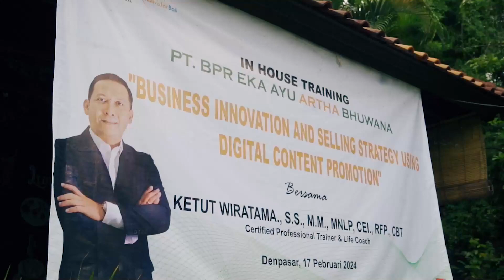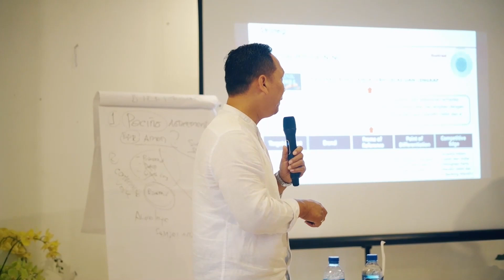Corporate Training & Coaching | BPR EKA AYU ARTHA BUANA | Motivator dan Pembicara di Bali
Pembicara di Bali Indonesia pilihan yang di percaya instansi pemerintah dari Kantor Staff Presiden, lebih dari 15 Kementerian, 25 lebih BUMN di Bali, 600 perusahaan nasional/multinasional, universitas, dan berbagai organisadi dan lembaga

Jangan bilang bilang
Coach Wira
(Admin)